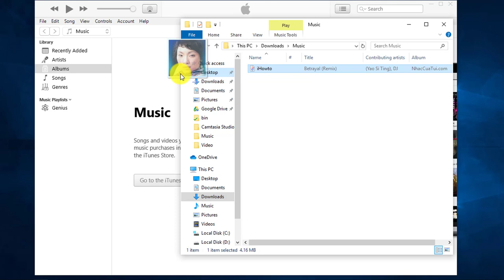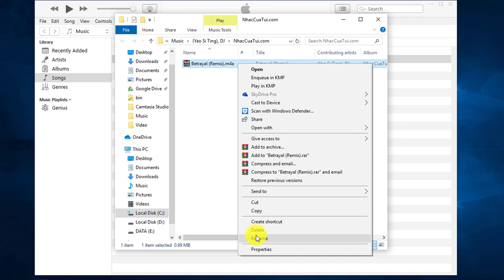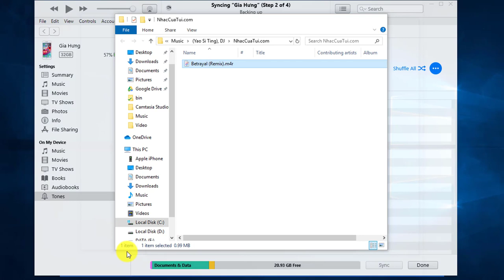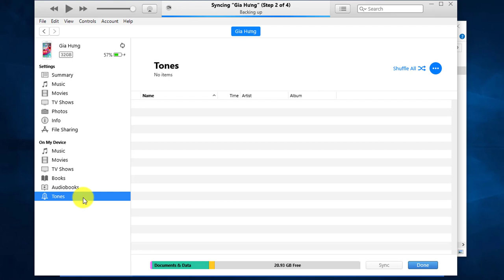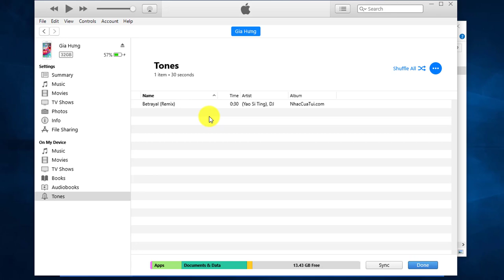How to Make Ringtones for an iPhone with iTunes 12.9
CREATING A RINGTONE USING ITUNES
Step 1: Open and update iTunes
Step 2: Choose a song
Step 3: Add the start and stop times
Step 4: Create an AAC version
Step 5: Copy the file and delete the old one
Step 6: Change the extension
Step 7: Add file to your iPhone
Step 8: Set your ringtone